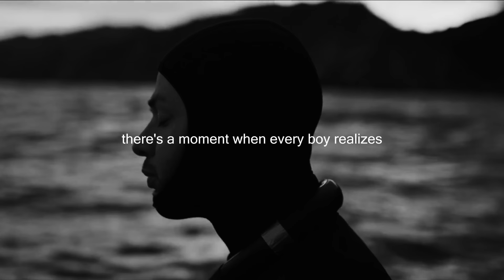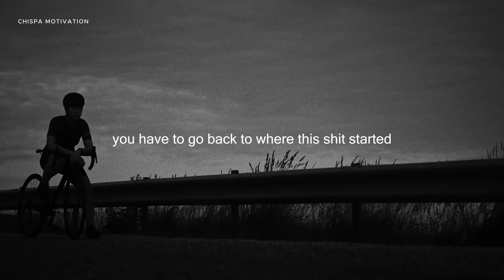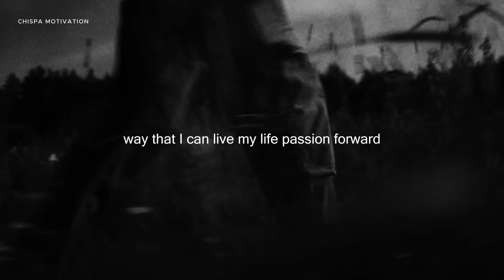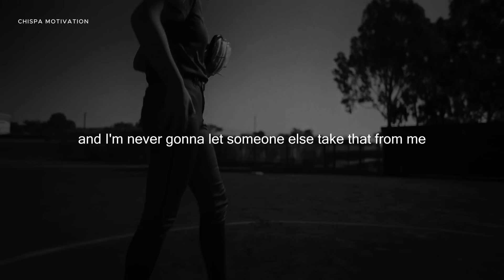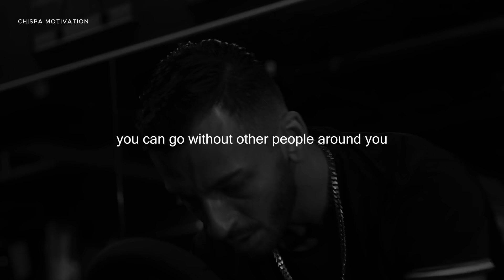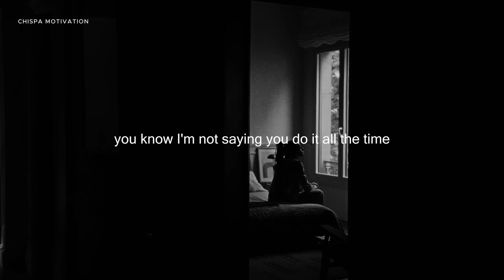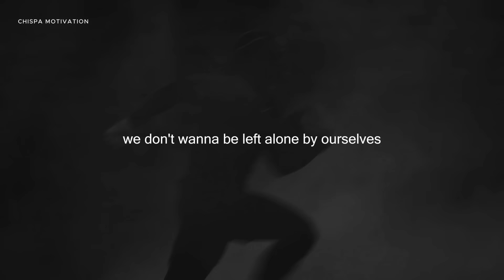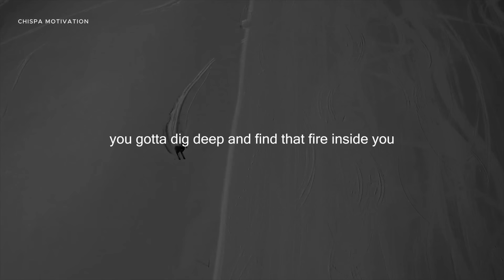NOBODY IS COMING TO SAVE YOU - Motivational Speech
Speakers:
Mel Robbins
Alex Hormozi
David Goggins
Kevin Lebrone
Greg Plitt
Chris Williamson
Dewayne (Cry Greek Wranlger's school)